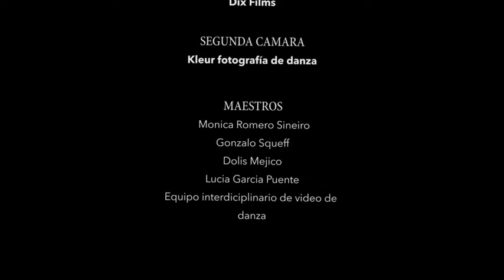Fragmentos Danza que Vuela 3